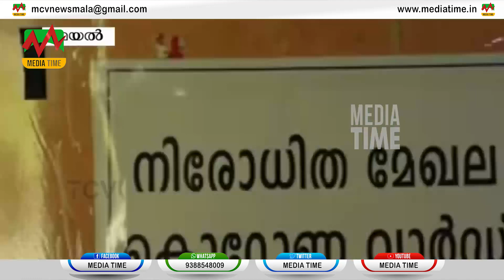എവിടെ കോവിഡ് മുന്നൊരുക്കം